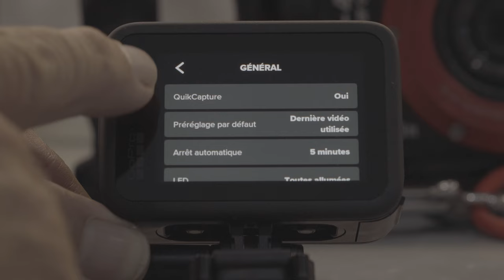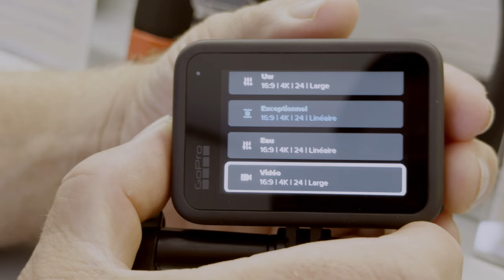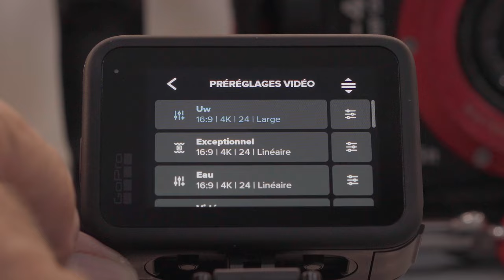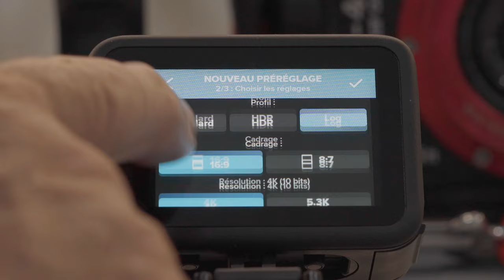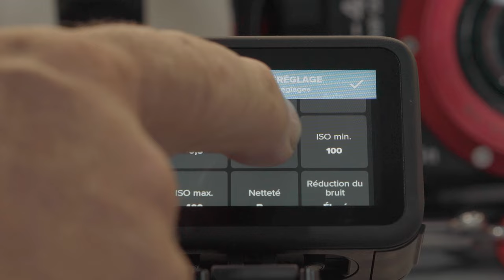Maîtriser les Vidéos Sous-Marines avec le GoPro Hero 13: Conseils & Réglages d'Experts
Découvrez les secrets pour capturer des vidéos sous-marines à couper le souffle avec le GoPro Hero 13. Nous couvrirons les spécifications, des exemples de vidéos et des conseils d'experts pour rendre vos aventures sous-marines inoubliables!

On organise des cours de photo et vidéo sous-marine, des safaris plongée, des guides privés...

Equipement
Sony A7RIII, Caisson Nauticam, Sony 90mm macro, Zeiss 16-35
Insta360 one x2, Gopto hero 13 black, Iphone 15 Pro
Divevolk Seatouch 4 Max
Orcatorch D710V
DJI Mavic 2 pro
Sennheiser mke 600, Zoom H5 .
Montage Davinci Resolve Studio 19.
Lightroom Classic

Bonnes bulles!